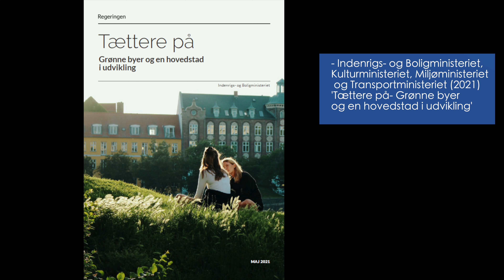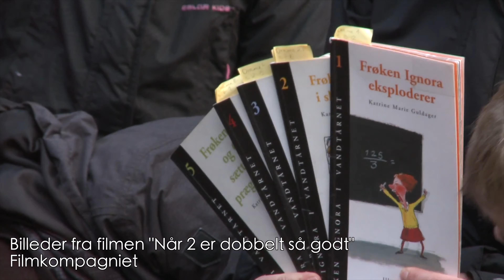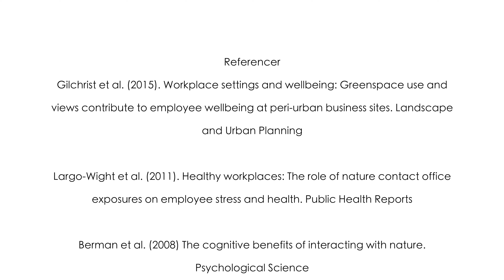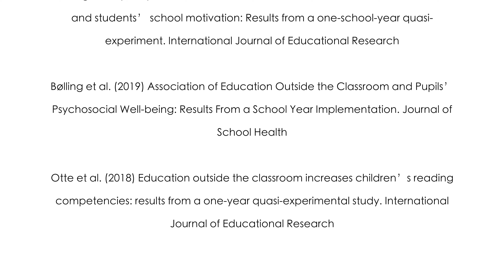Smut Ud - Kom godt igang med at arbejde udendørs